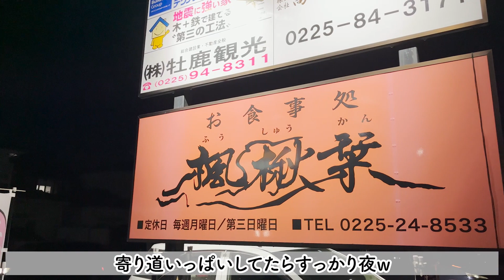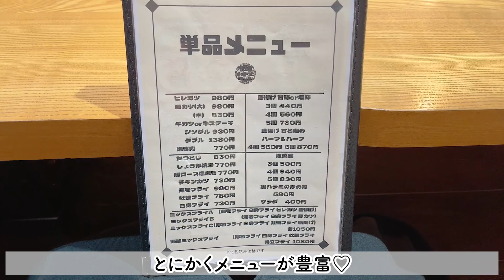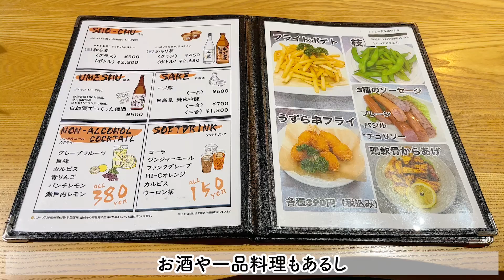【宮城県グルメ】衝撃！日本一〇〇な唐揚げが日本一うまい件に付いて♡（宮城県石巻市）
好きな食べ物で絶対上位にくる『唐揚げ』✨
そんな唐揚げの日本一に出会ったかもしれない！！

ここだけの話し、今まで食べた唐揚げの中で一番美味しかった😆💖

日本一甘い唐揚げが日本一うまい！！
そんな衝撃的な発見に出会える動画ですw

クチコミ以上な美味しさ✨
お洒落な店内に、優しい店員さんばかりなのも好印象✨

遠方の方はオンラインでも購入できるので是非みんなに食べてみてもらいたい！！

👆オンライン購入もこちらから！！

食べたい♡あいのさきは
仙台を中心に全国の素敵なお店、美味しいグルメを紹介しています✨
たまに美味しいものを求めて旅に出ます😊
『お店行ったよー』『行った事あるー』『美味しかったよー』『行きたいー』『美味しそうー』などコメント貰えたら嬉しいです💖